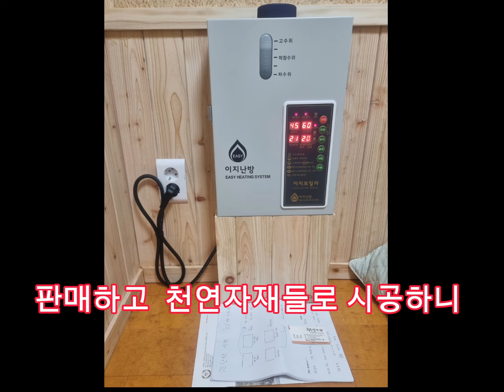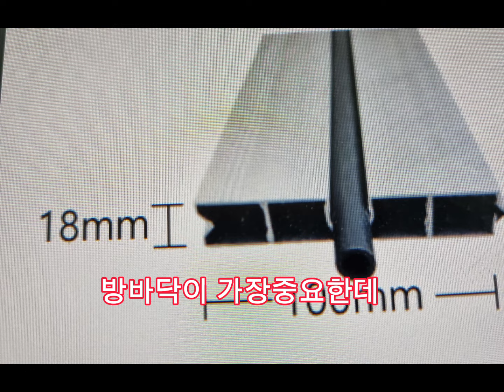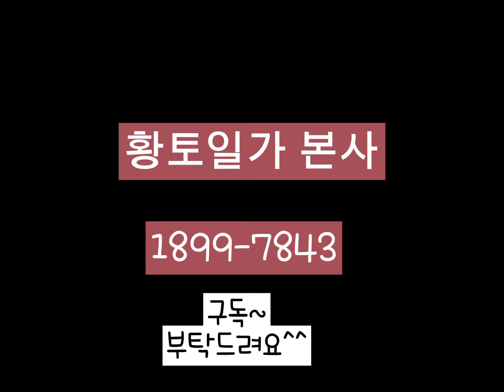가족들의 황토찜질방이 친환경이 아닌 천연소재로 황토방을 만든다면 만족도 높아요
가족들이 지낼 황토찜질방을 하실려고
정만 많이 알아보셨다고 합니다

건강과 직결되기에
친환경 황토방이 아닌
내부 천연자재인 생황토보드와
수맥차단되고 열전도율이 좋은
황토찜질방 전용 난방인
황토일가의 특허제품 알루미늄 온돌 온수난방으로
난방을 하고 황토보드 바닥용과
숨쉬는 천연장판으로 마감 된
건강하고 천연적인 황토방 황토찜질방
가정집 작은 방에
이런 방법으로 만들어서
가족들 건강챙겨가는 시대에 맞게
저희 황토일가에서 건강하게
전국 시공해드리고 있습니다

단열고 기밀을 잘 하여
열이 세지 않고 냉이 들어오지 못하게
단열하는 것도 아주 중요한데
일반 열반사 단열재가 아닌
이보드단열재로 단열과기밀에
최선을 다 하고 있습니다

더 많은 정보는 네이버블로그 "황토일가본사"에서 참고하시고

전국시공 및 무료견적 가능하며
제품구입 및 문의사항 언제든지 전화주세요

황토일가본사
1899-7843